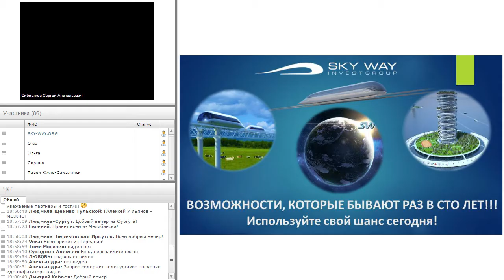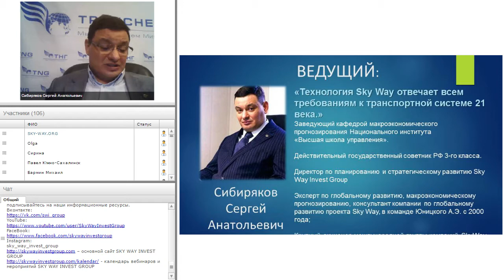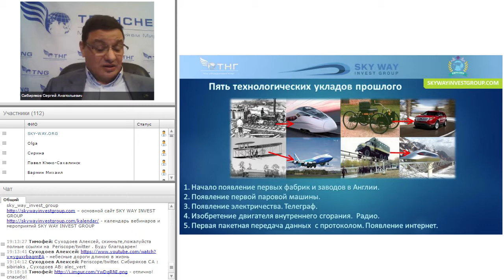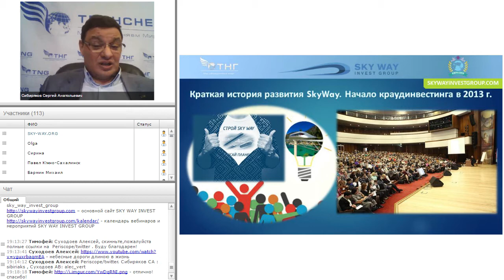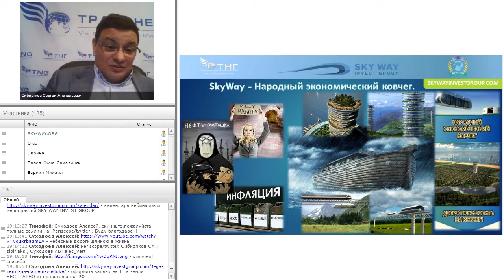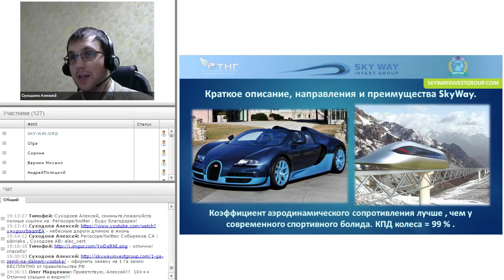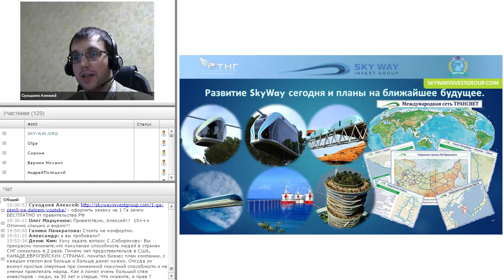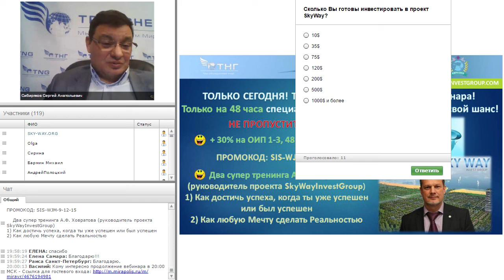Куда Инвестировать? Видеообзор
Куда Инвестировать? Видео обзор
Узнайте куда выгодно инвестировать деньги в этом году. Наиболее доходные и надежные проекты. Ваша возможность сохранить и приумножить капитал. Узнайте куда вкладывают деньги профессиональные инвесторы.